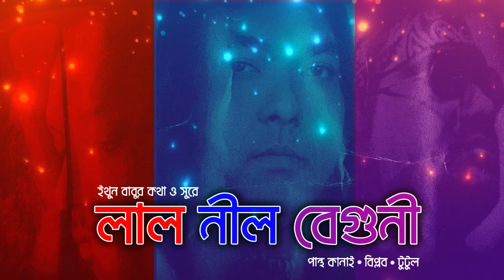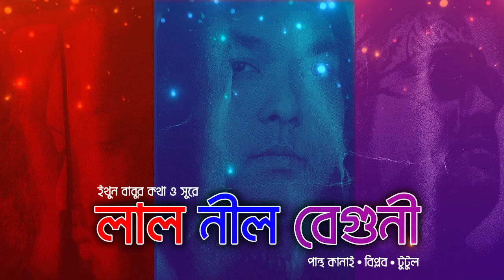Biplob - Masima | বিপ্লব - মাসিমা